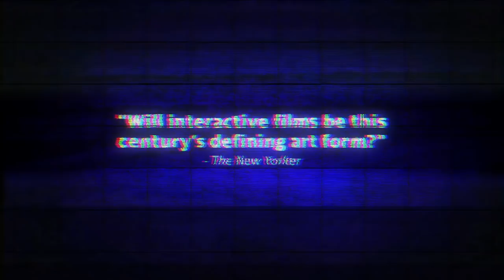WARGAMES Official Trailer (2018) TV Series HD